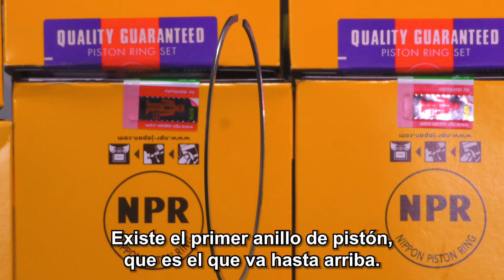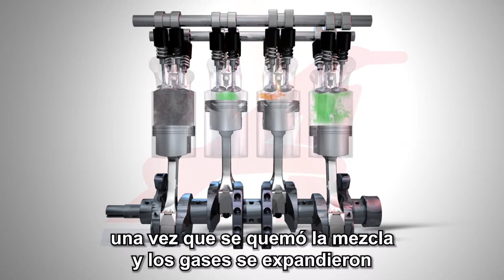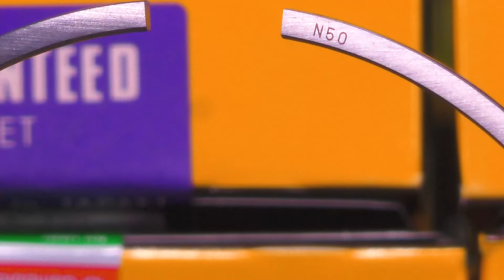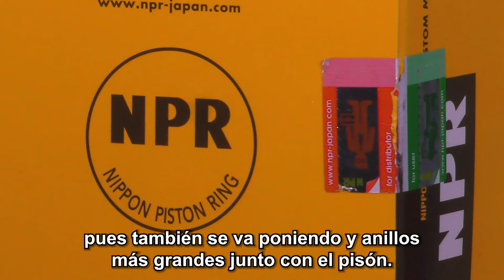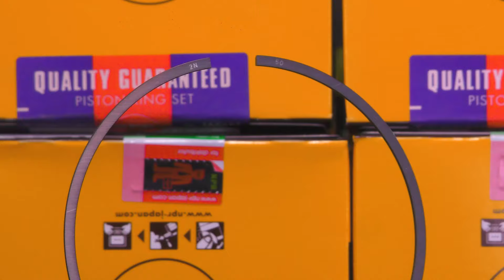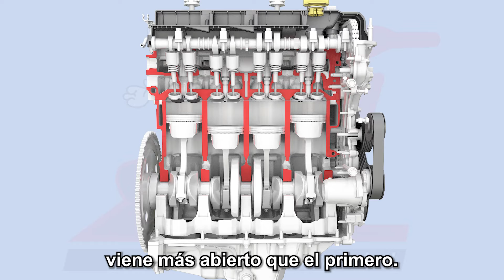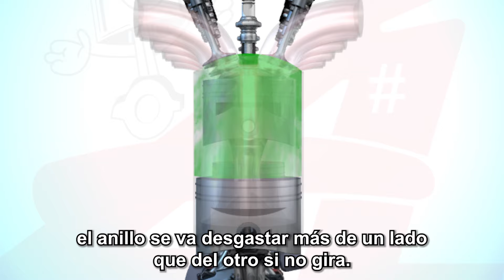Funcionamiento de los anillos de pistón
Síguenos:
Guatemala